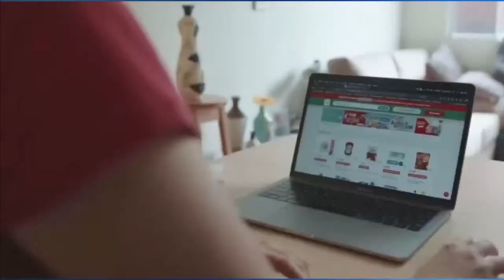Íntegra do último "RB Notícias" (14/01/22) TV Rio Branco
Créditos:Jornal O Rio Branco